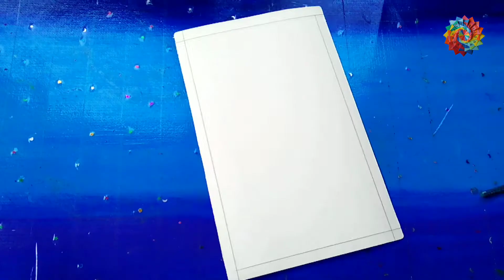Chistmas Tree Card||Handmade Chistmas Card Tutorial_____